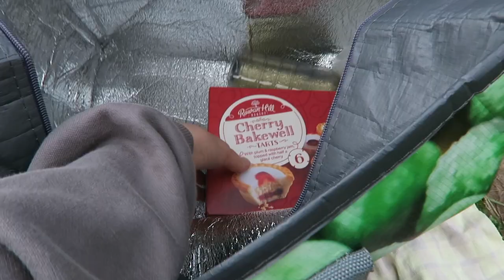WHAT I EAT IN A DAY (Calorie Deficit) | BBQ Edition + Vlog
Today's video is another 'what I eat in a day' video and in this video I show you exactly what I have eaten today whilst in a calorie deficit. I consume a minimum of 1600 calories! I also vlog the day as well because I am with my family and we have a family bbq and a long walk! x